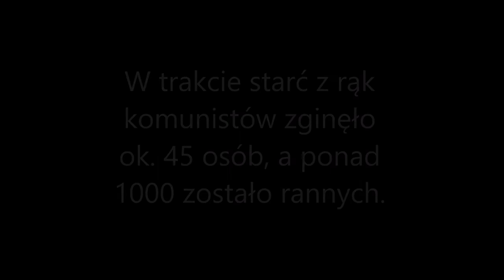MPL praca 50 Strajk w grudniu 1970